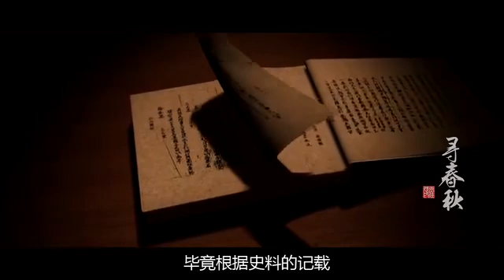河北专家修复大清皇陵，神秘宫女墓重现，专家：此人与康熙有关 国语流畅 flv